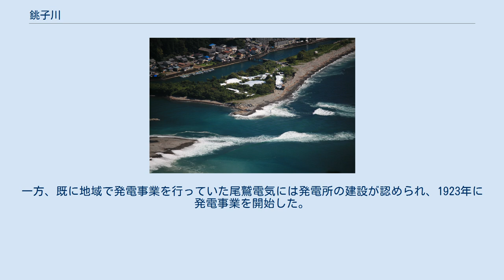銚子川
銚子川 1.清五郎滝、2.銚子川魚飛橋、3.河口 銚子川（ちょうしがわ）は、大台ケ原を源流とし熊野灘へと注ぐ三重県南部の紀北町を流れる二級河川。
三重県環境課の環境基準点における河川水質ランキング水質調査で、2007年と2011年に第1位となった。
その透明度の高さから奇跡の川と呼ばれることもある。
 日本国内でも特に年間降水量が多い地域の大台ケ原を源流として、三重県南部の紀北町を流れ熊野灘へと注ぐ。
源流部の標高は約1600ｍであり、わずか17㎞の距離を山間を流れる。
源流から河口までの大きな標高差と、流域人口の少なさから、清流を保ったまま海へ注ぐ。
 透明度が高く、潜らなくても水深3ｍほどの川の底まで見ることができる。
高い透明度を保つ理由の一つとして、「地下のもう一つの川」と言われる伏流水の存在があげられ、川の水が地下と地上を行き来しながら、汚れを浄化していることが知られる。
地下の川からは2016年にチョウシガワメリタヨコエビという銚子川でしか発見されていない新種のヨコエビも発見されている。
源流部の谷には「清五郎滝」、上流部には浸食された花崗岩の渓谷、また支流又口川沿いに約3kmにわたって巨岩や奇岩が林立する魚飛渓など渓谷美を形成する。
河口部でも透明度が高いことで海水と川の水が混じり合う汽水域では、境界部がゆらゆらと揺らめく「ゆらゆら帯」が確認される。
 銚子川汽水域（尾鷲湾に流れる銚子川と船津川の河口、三重県紀北町海山区） 川に生息する魚種は、アユ、アマゴ、アユカケ、ルリヨシノボリ、ゴクラクハゼ、ボウズハゼ、カマツカ、ヒラテテナガエビなど清流を代表する魚種やエビをはじめ、チチブ、ヌマチチブ、カワムツ、オイカワ、ウグイ、ウナギ、シマヨシノボリ、など多種に及ぶ。
 流域には林業が発達し、山菜が多いことから特にイタドリ料理などの山菜料理が独自に発展した。
また優秀な石工が多く、ユネスコ世界遺産熊野古道の「馬越峠」などでしられる石畳などが造設され、石工技術を受け継ぐ建設業者が現在でも存在する。
 1916年から1925年にかけて四日市製紙が大台ケ原で森林の伐採を行い、銚子川沿いに簡易軌道を敷設して搬出を行った。
この間、四日市製紙は流域で事業用の発電所を計画したが国への申請したが却下されたため、自家用の発電所の建設にとどまった。
一方、既に地域で発電事業を行っていた尾鷲電気には発電所の建設が認められ、1923年に発電事業を開始した。
 東海旅客鉄道紀勢本線相賀駅 - 徒歩約20分